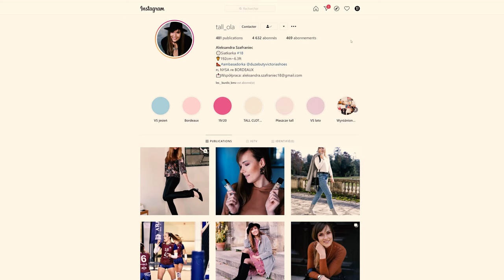Aleksandra Szafraniec (Burdis Bordeaux) - BELIEVE IN YOUR DREAMS - Brool Video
Believe In Your Dreams - Aleksandra Szafraniec -  Brool Video

En 2017, pas une seule femme ne figurait dans le top 100 des sportifs professionnels les mieux payés au monde. Face à cette inégalité, Brool Video a décidé d'agir et de donner la voix aux femmes concernées par cette discrimination inquiétante.

BELIEVE IN YOUR DREAMS est un documentaire court sous forme de portrait engagé d'Aleksandra Szafraniec. Mère de famille et capitaine de l'équipe des Burdis de Bordeaux (BMV), cette joueuse de volley professionnelle de 31 ans a pu vivre une carrière complète et ainsi voir les divers barrières qui se sont érigées devant elle à cause de son genre.

BELIEVE IN YOUR DREAMS revient sur la carrière d'Aleksandra Szafraniec, et aborde sans taboo la question des inégalités dans le monde du sport. Des inégalités réelles, dont il faut prendre conscience, parce que le sport féminin, au même titre que le sport masculin, mérite sa place dans la société.

 - Réalisé et imaginé par Connor Owens, fondateur de Brool Video. -

👍 Likez, partagez, commentez, et parlez-en autour de vous !

🎥 RÉALISATION : Brool Video (Connor Owens)

📞 Un projet vidéo en tête ? Mon contact

📲 SOCIAL 📲

📸 MATÉRIEL UTILISÉ 📸

Sony Alpha 6100 (4K)

Sony 10-18mm F4 Ultra grand-angle

Sony 55-210mm